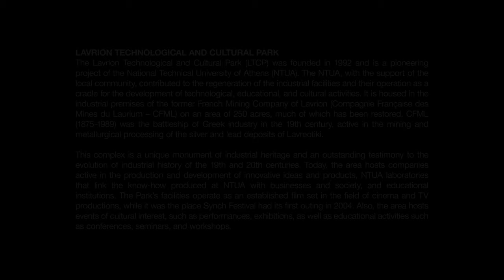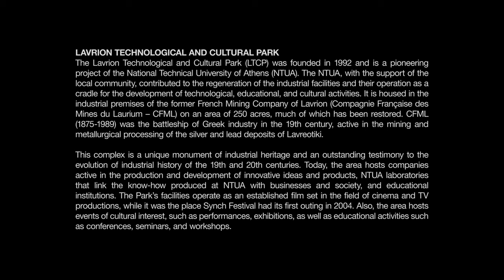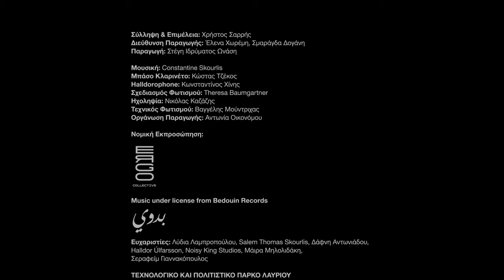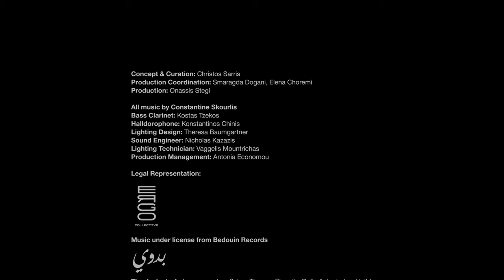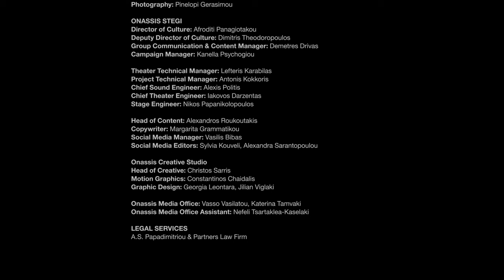Constantine Skourlis στο Τεχνολογικό και Πολιτιστικό Πάρκο Λαυρίου | STAGES A/LIVE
Το STAGES A/LIVE παρουσιάζει τον Constantine Skourlis στο Τεχνολογικό και Πολιτιστικό Πάρκο Λαυρίου

Την Κυριακή 12 Μαρτίου στις 9μμ, ο Constantine Skourlis επιστρέφει στο Onassis Channel στο YouTube, ζωντανεύοντας το Τεχνολογικό και Πολιτιστικό Πάρκο Λαυρίου. Αποκαλυπτικές εικόνες. Μουσική γεμάτη ένταση. Ένα live πέρα από τα όρια όσων γνωρίζουμε.